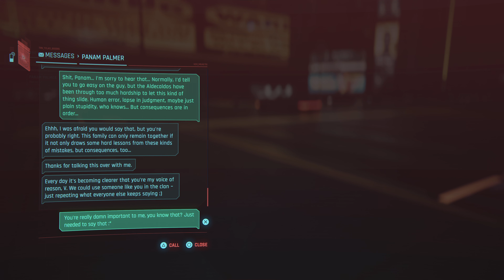Cyberpunk 2077 | Job: Ex-Factor | Ultra HD 4K @ 60p Gameplay